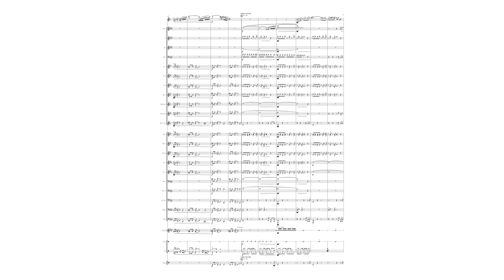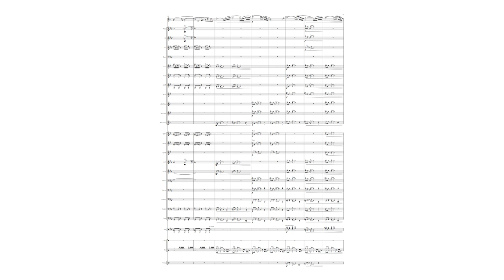East Coast Mainline - for Alto Saxophone and Wind Band